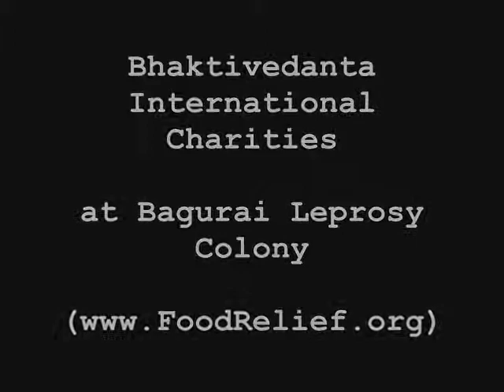FoodRelief.org: Food Relief Begins in Bagurai Leprosy Colony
This month we have begun food distribution in a new village, Bagurai Leprosy Colony, located a few kilometers outside of Bhadrak, in Orissa. As the name implies, most of the children in the village have parents affected by leprosy. This makes it even harder for their families to earn money, and take care of the children properly. We are trying to provide a little help in the form of spiritual food, so that the children can at least receive a few nourishing meals.